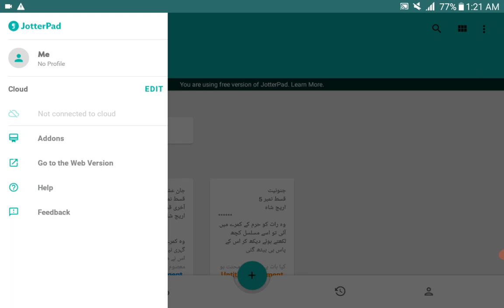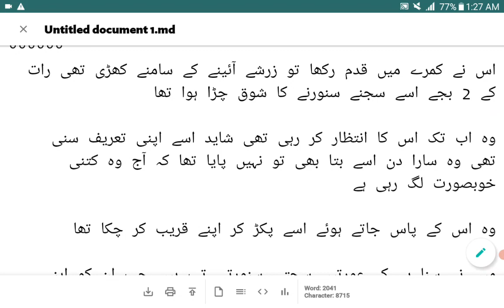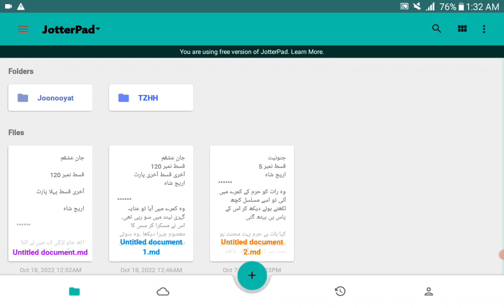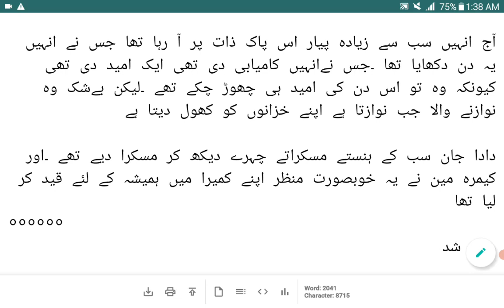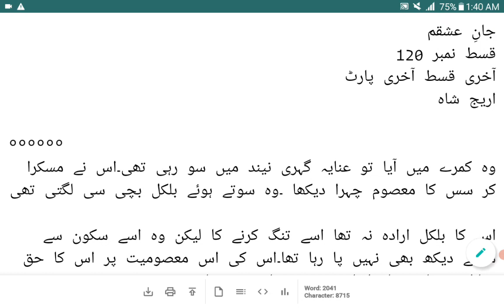Happy Ending |Jaan e Ishqam |Last Episode Last Part |Areej Shah Novels